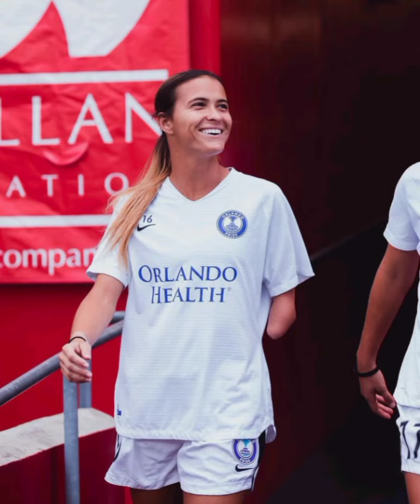Carson Pickett Enjoying Vacation's With Friends in Mexico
2 carson circle durham nc
2 carson lane annville pa
carson pickett 3rd
carson pickett 300
carson pickett 3rd round
carson pickett 30 for 30
3 carson st dorchester ma
3 carson lane old bridge nj
carson pickett 40 time
carson pickett 400
carson pickett 49ers
carson pickett 40
4' pickets
carson pickett 500
5 carson street dorchester ma
carson pickett 600
carson pickett 60 minutes
6 carson circle nashua nh
6' pickets
7 carson
7 carson circle nashua nh
7 carson st dorchester ma
carson pickett 800
carson pickett 80s
carson pickett 800m
carson pickett 85
8 carson way
8 carleton drive pittsburgh pa
carson pickett 911
carson pickett 911 call
carson pickett 91
carson pickett 90 day fiance
9 carson lane annville pa
9 carson way simsbury ct